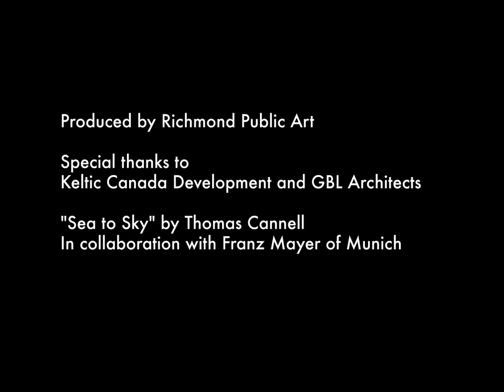Sea to Sky by Thomas Cannell & Franz Mayer of Munich| Part I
Learn about the creation of a new public artwork with this interview with Musqueam artist Thomas Cannell and Michael Mayer of Franz Mayer of Munich as they speak to the conceptualization and fabrication of Sea to Sky, a five-storey-high glass artwork to be integrated into the façade of the Paramount development in Richmond's city centre (No. 3 Rd and Granville Ave). Videographer: Brian Lye.